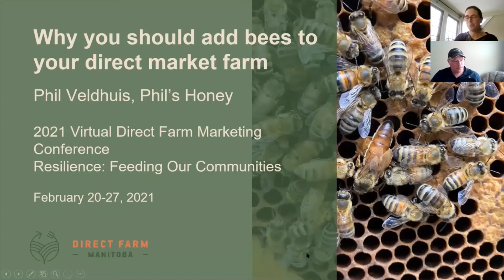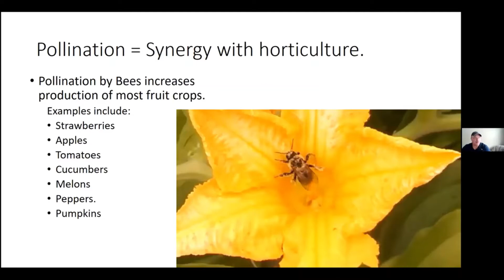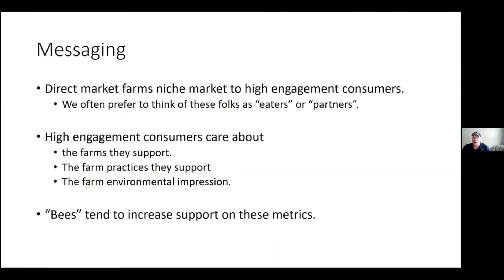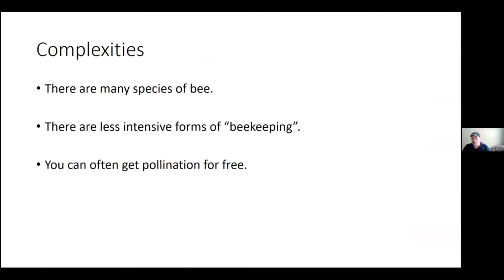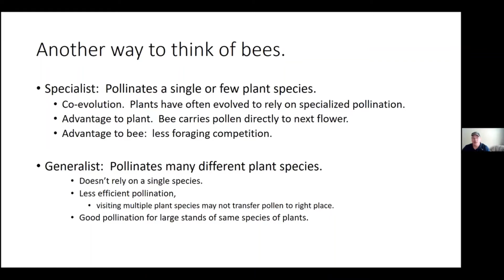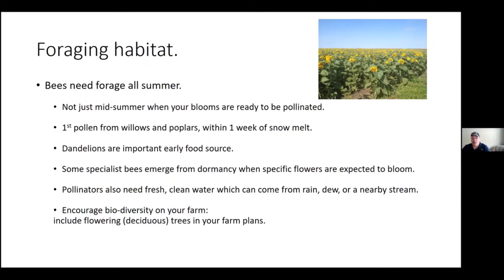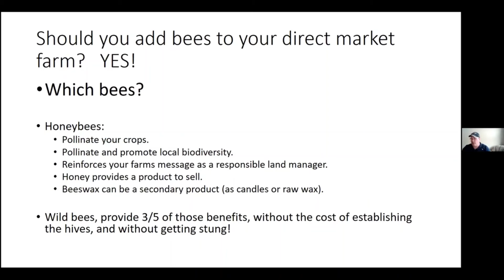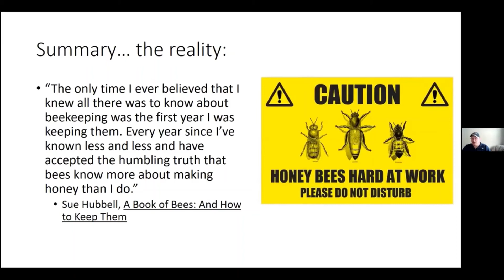Why bees should be part of your direct market farm.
This Video is my contribution to 2021 Direct Farm Manitoba Conference:   Why bees should be part of your direct market farm.  This video is aimed at a general small farm audience, rather than specialized to beekeepers.  Honeybees and other species of bees are discussed.